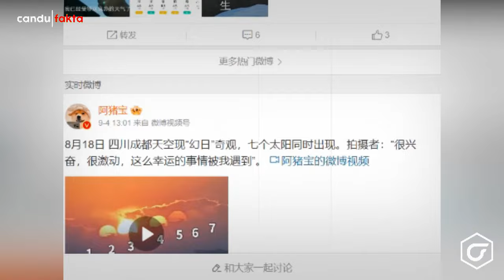Fenomena Munculnya 7 Matahari Hebohkan Seluruh Dunia! Pertanda Apa??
Sebuah video yang awalnya dibagikan di platform Weibo, menunjukkan tujuh matahari yang berbaris secara diagonal, yang memancarkan cahaya oranye ke awan saat terbenam di Chengd China.